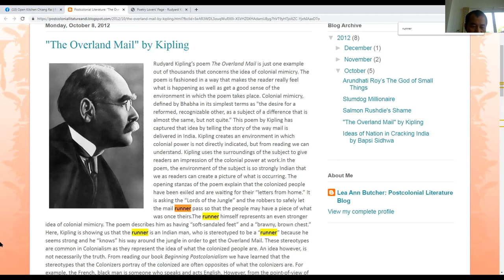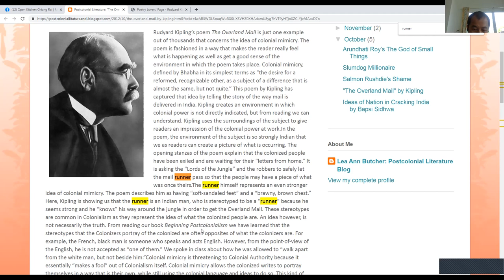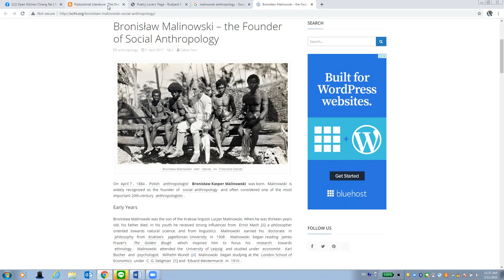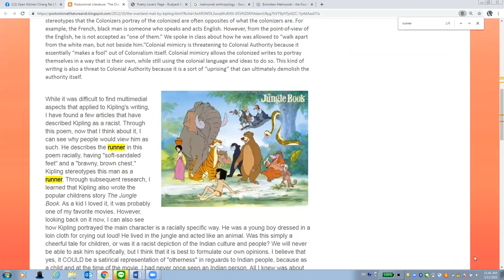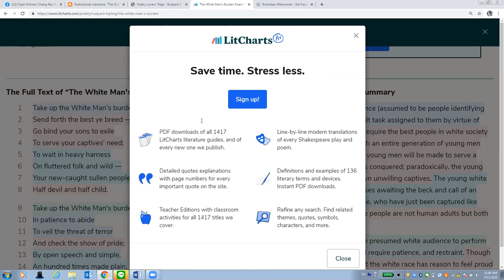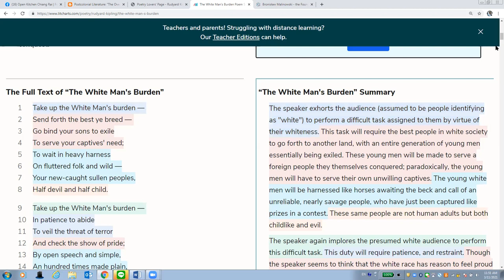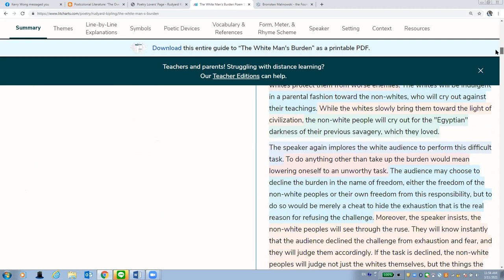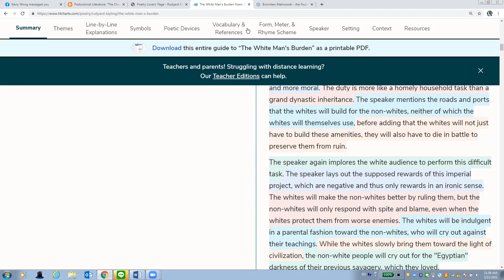The Overland Mail Rudyard Kipling